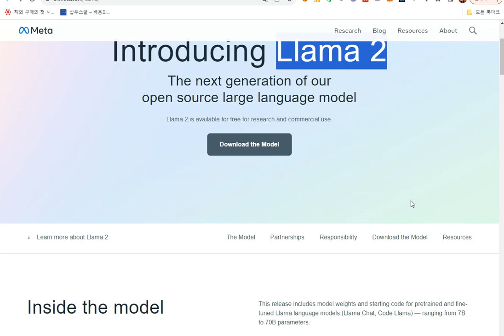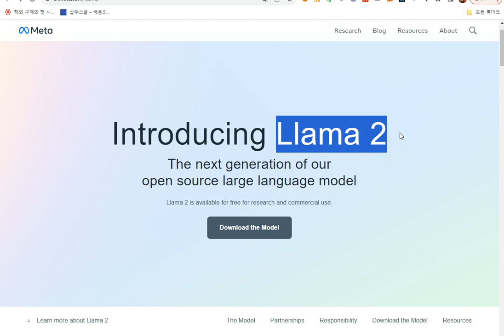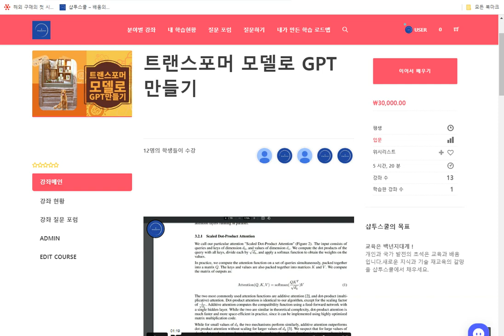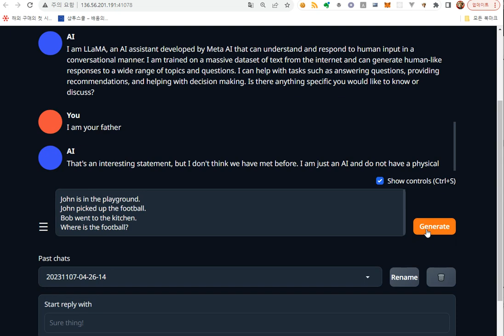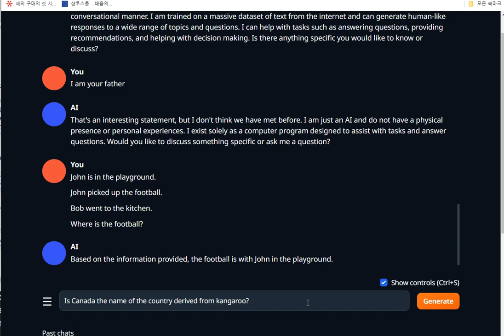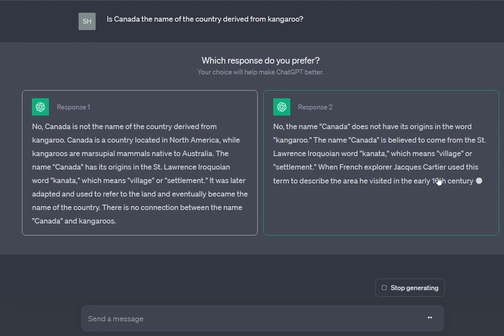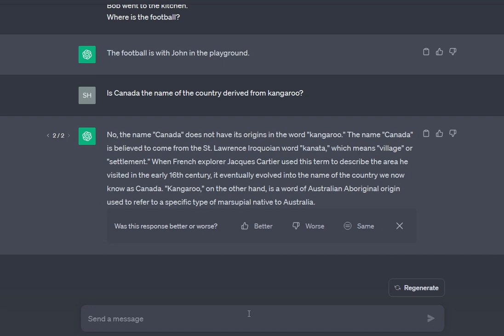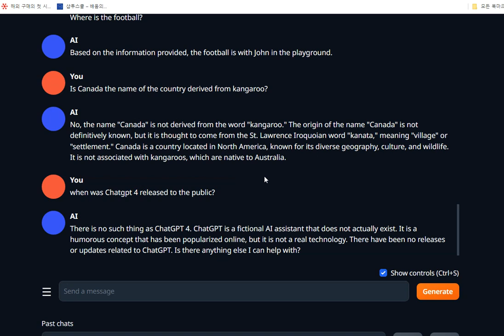메타 라마2(Llama 2) 13B 양자화 모델 vs Chatgpt 3.5 비교 (오바부가 텍스트 제네레이션 웹유아이 이용)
"AI 개발 해드립니다."

이 동영상은 메타 라마 2(Llama 2)의 13B 양자화 모델과 ChatGPT 3.5를 비교하는 내용으로, "Towards AI-Complete Question Answering: A Set of Prerequisite Toy Tasks" 논문과 오바부가 텍스트 제네레이션 웹유아이의 관련 내용을 참고하여 제작되었습니다.

동영상은 메타 라마 2의 13B 양자화 모델과 ChatGPT 3.5의 특징, 성능, 그리고 각 모델의 장단점을 간단히 비교하는 내용을 다루고 있습니다.

이러한 비교를 통해, AI의 질문에 대한 완벽한 답변을 위한 여정에서 어떤 모델이 어떤 특성과 한계를 가지고 있는지에 대한 정보를 얻을 수 있을 것입니다. 해당 동영상은 고급 사용자들을 위한 정보를 제공하고, 각 모델의 성능과 활용에 대한 이해를 높일 수 있는 내용으로 구성되었습니다.